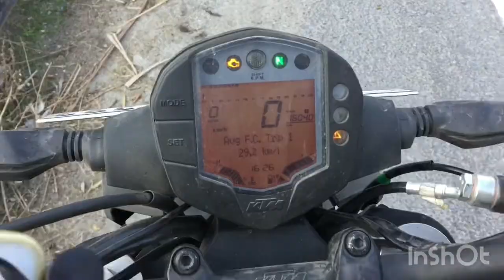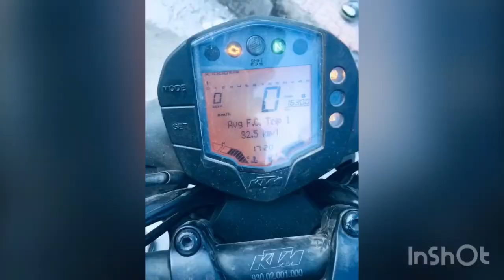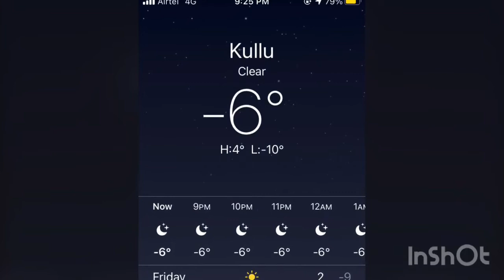Solo Bike trip from McCluskiegunj(Ranchi) to Manali In KTM Duke 250 BS6 🏍💝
Bike trip from McCluskiegunj-Ranchi to Manali 💝
Distance: 1630KM
Distance covered on daily basis—
23rd Jan- McCluskiegunj to Lucknow- 660KM(14hrs)
24th Jan- Lucknow to Panchkula- 678KM(13hrs)
25th Jan- Panchkula to Manali- 292KM(8hrs)

Points on KTM Duke 250 Bike
Extra equipment added to bike is just a charging point. There was nothing else required for a solo trip